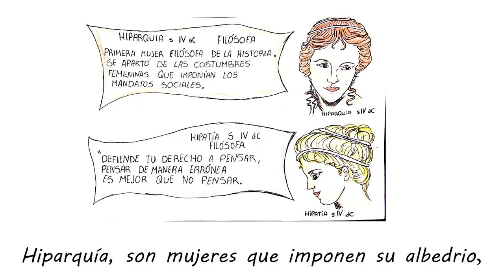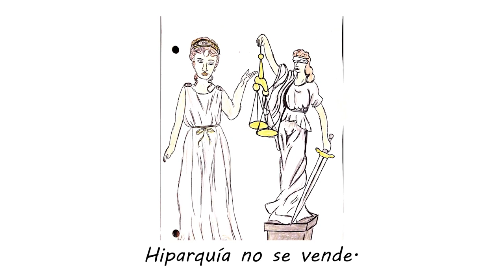Hiparquía Mujeres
Virginia Chagra Dib: Letra, Poesía y Producción de imágenes
Guillermo Coronel: Producción Musical y Batería
Jero Santillán : Composición Mmusical, Bajo y Guitarras
Pato Pacheco: Voces y Coros
Laura Suarez: Imágenes y Dibujos
Matías Fumagalli : Edición de Video